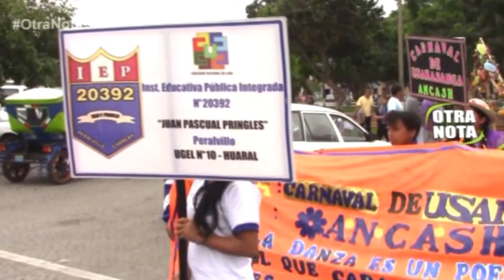Otra Nota - Concurso de Danzas Magisteriales 2015 en Chancay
Festival de Danzas en donde participan docentes de diversas instituciones educativas del distrito de Chancay